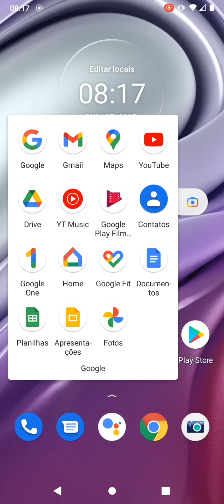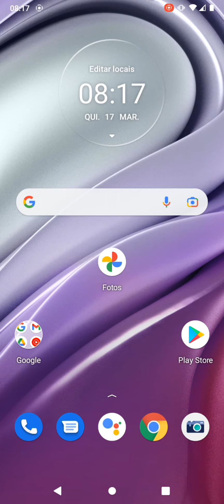O celular Motorola tem galeria? Onde fica a galeria do celular Motorola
Veja neste vídeo onde ficam suas fotos, vídeos e imagens no smartphone Motorola.

Celular usado no vídeo - Motorola Moto G20